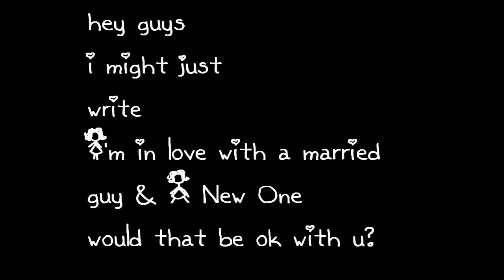Sorry Guys Only Writing I'm In Love With a Married Guy when I look at u & A New one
if u guys want a different one then when i look at u choose
plz